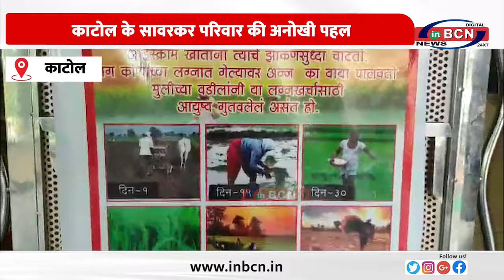सामाजिक संदेश देते हुए शादी ... INBCN NEWS